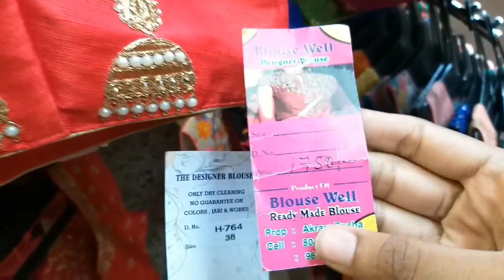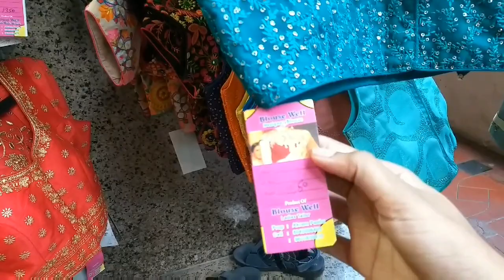Readymade Designer Blouse Designs with Price//Malleshwaram Street Shopping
ADDRESS:

BLOUSE WELL
#61,Ground&Second floor,
Sr Chanakeshava Complex, 3rd main
Margosa Road,8th Cross,
Maleshvaram,Bangalore-03